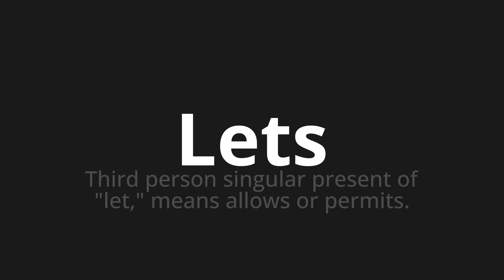How to pronounce Lets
Master the Pronunciation of 'Lets' - which means : Third person singular present of "let," means allows or permits. 📝 with @HTPronounce 🎓🗣️ - [Your Guide to English]

Learn to pronounce 'Lets' perfectly in English with our easy and engaging tutorial by @HTPronounce! 📖📽️ In this comprehensive video, we provide you with native speaker examples 🗣️👂 and phonetic breakdowns 🎵 to ensure you get the pronunciation just right.

How to say Lets in English